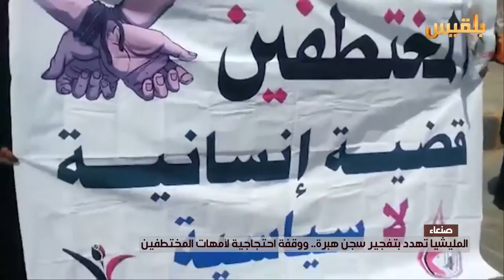الوقفات الاحتجاجية لأمهات المختطفين تعود من جديد في العاصمة صنعاء | تقرير : عمر النهمي